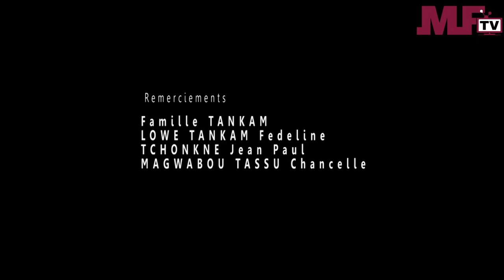L'INDESIRABLE - Episode 2 - Une Serie africaine.